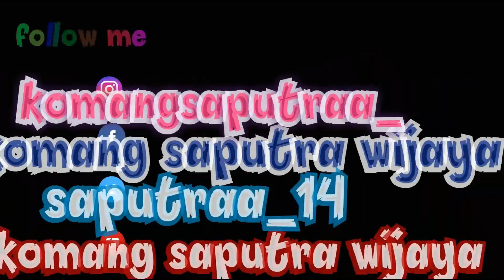NANGKIL RING PURE PENATARAN DALEM PED, HTI